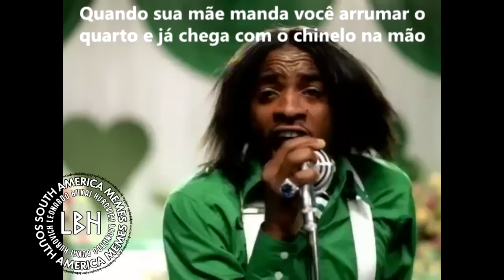J Á V A I